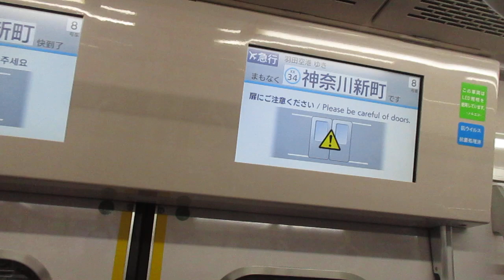【能見台～京急蒲田間急行運転】京急本線エアポート急行羽田空港行き京急新1000形1425編成(一部リニューアル・機器更新車)+1890番台1891編成(L/Cシート・トイレ付)8両 神奈川新町駅発車